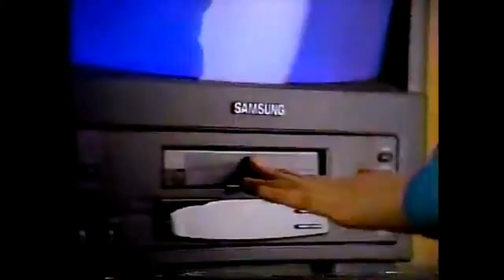Dinofichas Jurassic Park (Soprole) - Chile, 1993